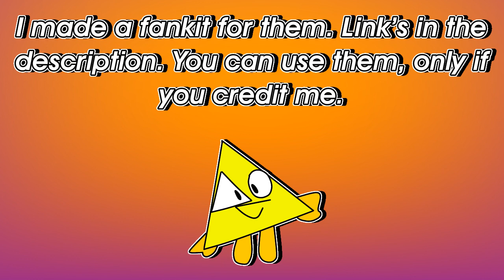Algebralienblocks: Algebraliens as Numberblocks - Integers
First showcase video in a long while, hope y’all enjoyed it

The music in the last part of the video was composed my me :)

Here’s the fankit as promised, now keep your promise to credit me whenever you use them for videos or something. There’s supposed to be transparent uhm…

Yes, this video is only for the integers, the variables and irrationals will be in separate videos